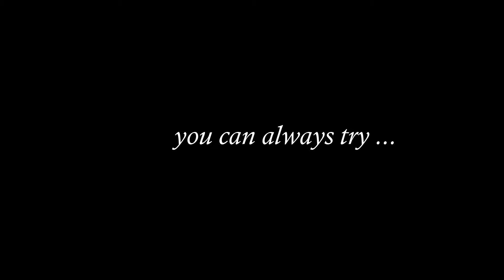Cat on GoPro YouTube